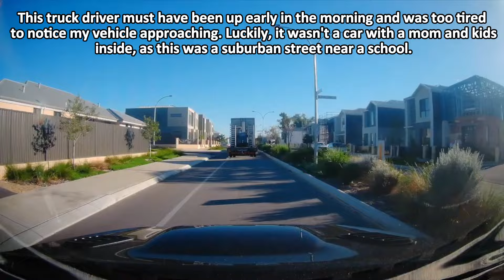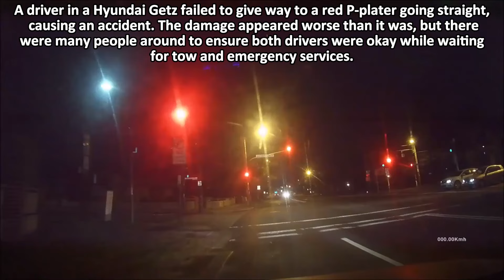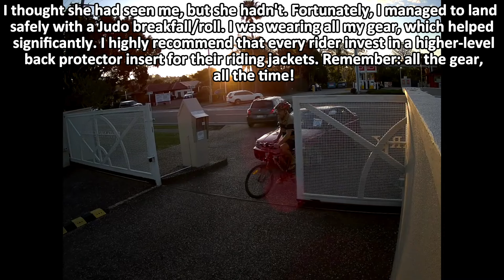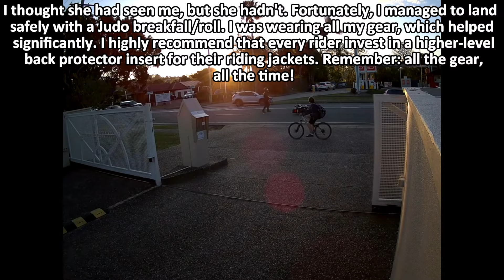BEST Road Rage & Brake Check Compilation! Bad Drivers Gone WRONG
Get ready for the most intense and jaw-dropping moments on the road in our compilation of the BEST Road Rage & Brake Check incidents! 🚗💥 In this video, we showcase the wildest encounters of bad drivers gone wrong, featuring shocking confrontations, sudden brake checks, and road rage that will leave you on the edge of your seat.